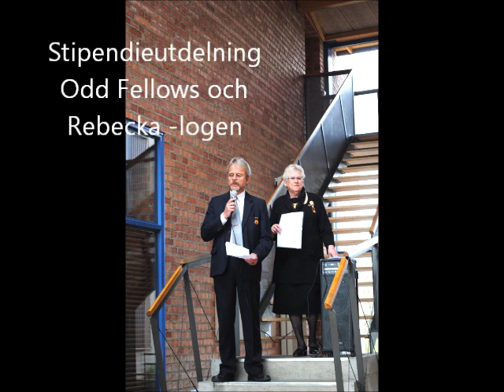Josefin får sitt stipendium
från Odd Fellows och Rebecka-logen. Två veckor i USA.